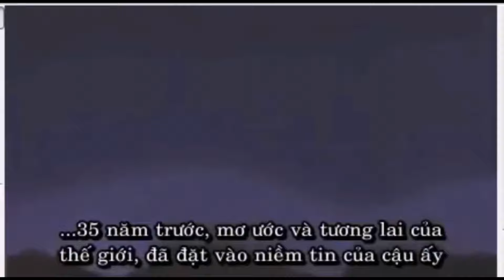Bộ Phim Cảm Động Doraemon Tập Cuối Nobita Hồi Sinh Cho Doraemon